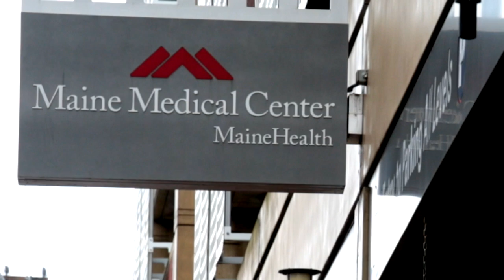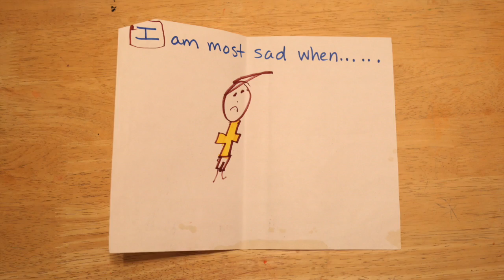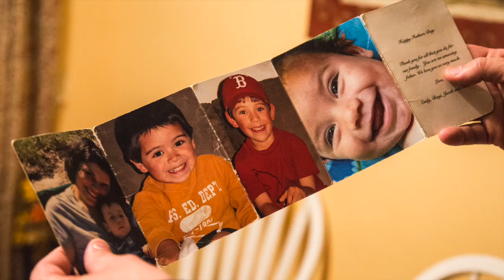Becoming Lucy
Nine-year-old Lucy Tidd was born Benjamin Thomas Tidd. Eighteen months ago, Lucy began the journey that would allow her to become the person she's always been on the inside.